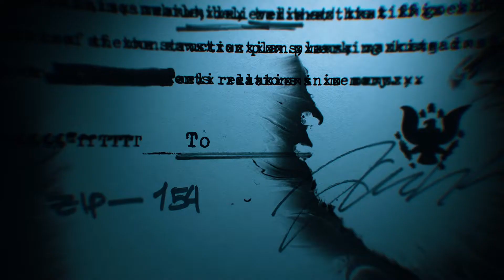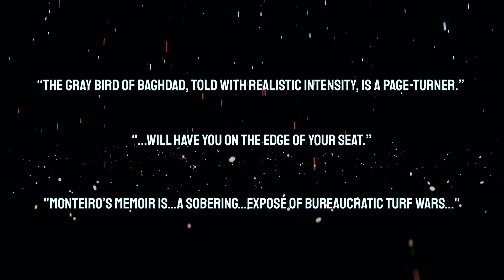The Gray Bird of Baghdad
An Ex-Secret Service Agent’s Desperate Mission to Save an Iraqi Scientist

The threat of another biological terrorist attack, a missing Iraqi scientist and an ex-Secret Service agent-all these elements come together in the gripping true story of “The Gray Bird of Baghdad.” Iraqi Microbiologist Thamer Abdul Rahman Imran has information vital to America’s interests to stop the unthinkable – a biological attack. Thamer goes into hiding after learning that the new Iraqi government wants to arrest him and the insurgents want to kill him. Racing against time ex-Secret Service agent Steve Monteiro and his team set out on a mission to find the missing scientist and learn what he knows. The journey takes them from the White House to the mid-east as they fight bureaucrats in Washington who want them to fail.  Why? And what vital information does Thamer possess? The Gray Bird of Baghdad tells the true story of one’s man’s quest to protect his country and another man’s fight to save his family from the ravages of a country at war.